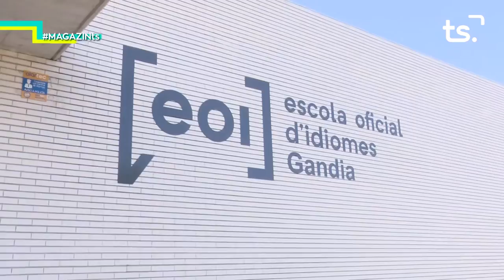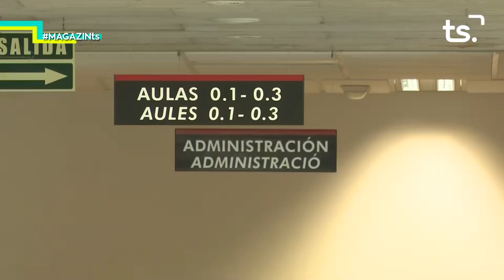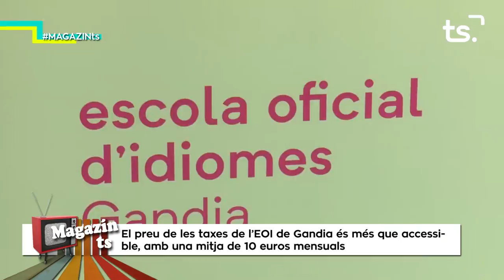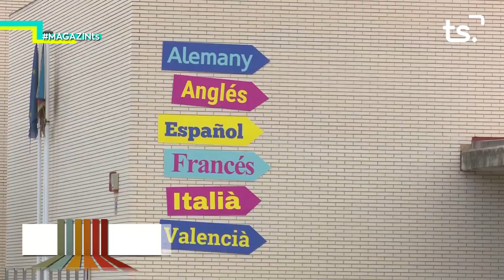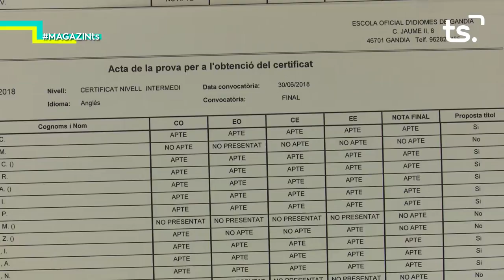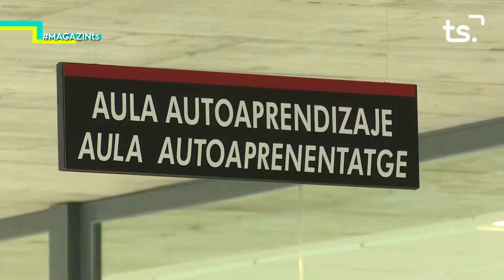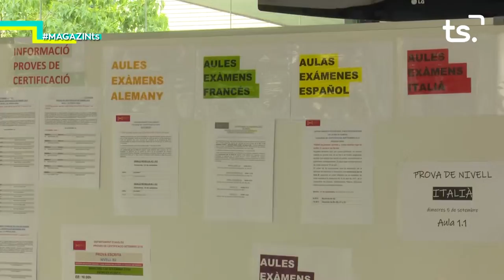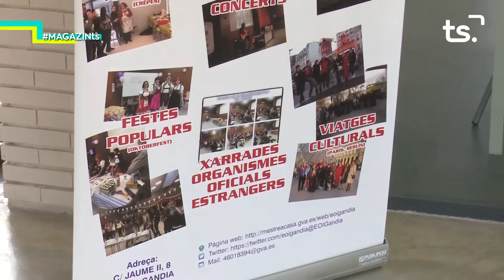2018 09 14 MAGAZIN TS - ESCOLA OFICIAL D'IDIOMES DE GANDIA